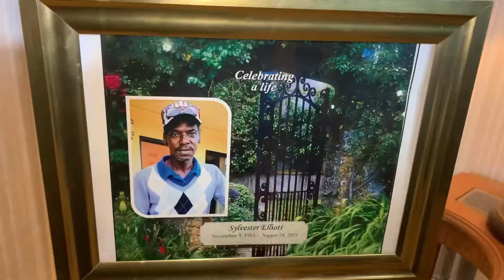Paying our respect/Jeffery got a surprise￼ ￼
Hello everyone help all is well. Y’all look listen it’s never easy losing a love one or a close friend. God has a way of bringing ￼people together weather it be through a bad situation or a good one. We as humans never know when God will call us home so we must be ready when he call our name. I am forever grateful for knowing Sylvester everytime I was around him it was nothing but laughter and a good ole time he will be greatly missed. I decided to order Jeffery some shoes not knowing weather he would like them or not I think I did a good job lol. I hope you all enjoy the video 😚